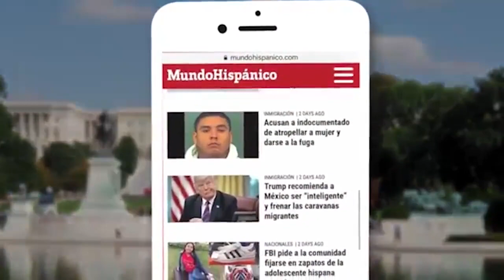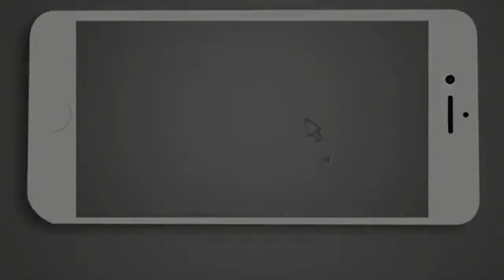Hispano fue arrestado por masturbarse en público en un Walmart de Florida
Elias Alan-Arturo Flor, de 19 años, fue acusado de agresión y de cometer un acto lascivo frente a un niño de 16 años o menos después de entregarse a las autoridades.

Elias Alan-Arturo Flor, de 19 años, fue captado en un video de vigilancia masturbándose frente a un niño de 12 años y su madre en un Walmart de Winter Haven, Florida, y fue arrestado el sábado, dijo la policía.

Ocurrió alrededor de las 8:30 pm del viernes en el Walmart en 355 Cypress Gardens Blvd. Según la policía, Flor se masturbó en la espalda de una mujer que estaba mirando juguetes con un niño que estaba de compras con ella.